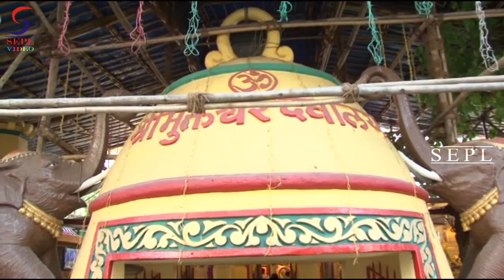1920 Hero Rajneesh Duggal Prays For his Upcoming Movie